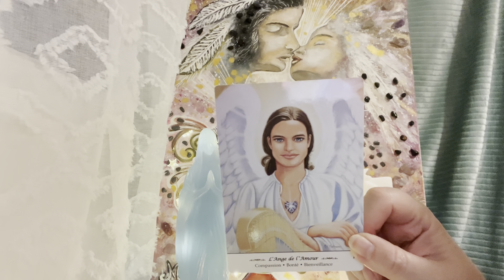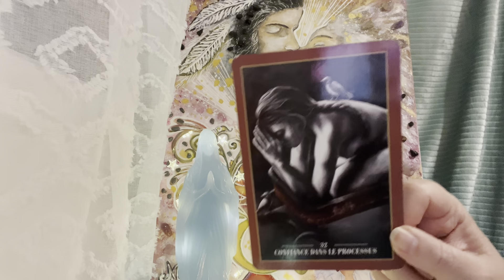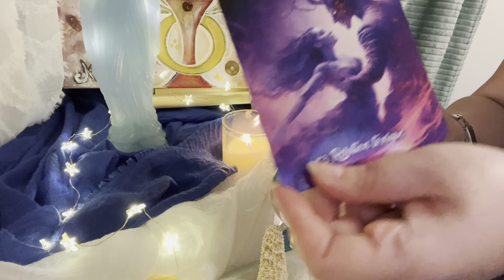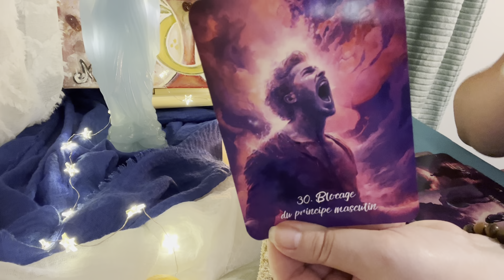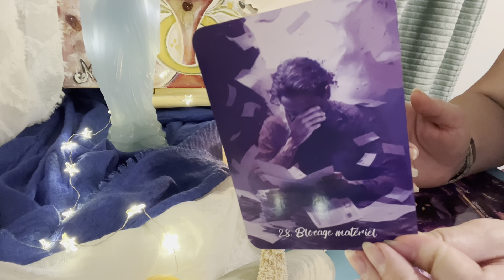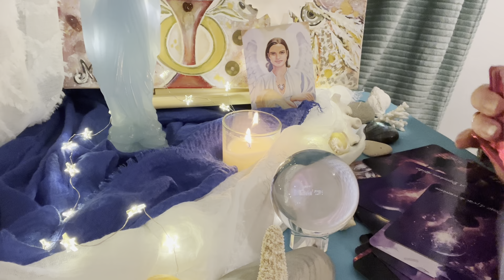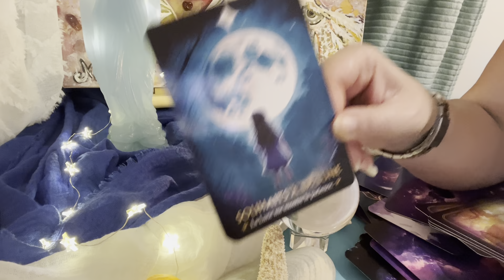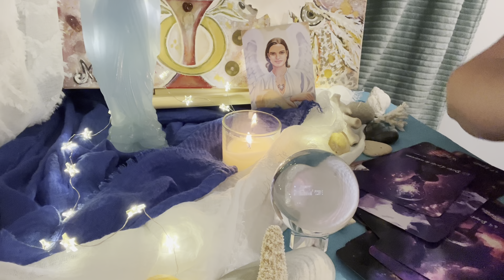Tirage sentimental intemporel ♥️🔥Il est à vos pieds 🔥♥️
Lien extension Vimeo:
♥️messages de votre flamme jumelle 💃🕺🏻♥️🗣️💓🩷💃🧲

⭐️🌊L’oracle l’étoile de mer 🌊⭐️
Si vous souhaitez me commander mon Oracle envoyez moi un mail:

Les oracles utilisés :

* L’oracle Flamme d’Ankaa de Stéphanie Abellan
* Les messages de Marie Madeleine de Meggan Watterson
* Le murmure des âmes de Emy Lee
* Mon oracle Astro de Claire-Soumya Kerouanton
* De vous à moi de Claude Alexis
* La sagesse des anges de Valentine Radleigh
* La destinée des Flammes Jumelles de La Douce Pythie
* La voie des êtres Stellairesde Rebecca Campbell
* Les anges de la guérison et de l’espoir de Ellen Valladares
* Destin sacré de Denise Linn
* Archange Métatron de Karine Malenfant

Merci beaucoup 🙏🏻

Angel ✨⭐️

Pour m’envoyer vos intentions de prières ou m’écrire ✉️:

BP 44
14440 Douvres la Délivrande Cedex

Nouveau 🚨
Compte TikTok

Nouveau 🚨
Compte Instagram ⭐️